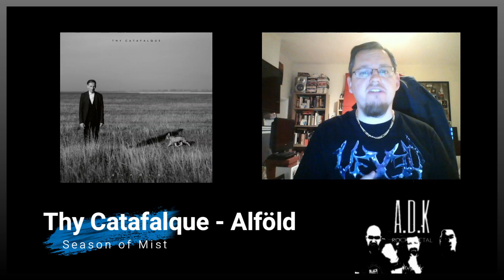ADK Review the NEW album releases JUNE 2023